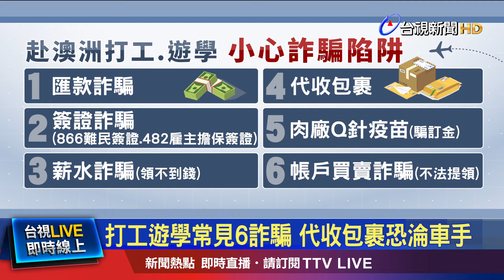打工遊學常見6詐騙 代收包裹恐淪車手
一名25歲台灣女子，到澳洲 念語言學校，結果家屬 在上個月30號，聯絡不到，通報失聯，請求 駐 布里斯本 台北經濟文化辦事處 協助，所幸，當地警方，在2號晚間 找到女子。對此，外交部表示，女子疑似 遭遇到 網路詐騙，而近期 澳洲 傳出 也有其他單身女子 失蹤的案件！有網友分享，當地盛行 六種詐騙，不只受害者的錢 可能被騙，甚至還可能 間接 成為車手！